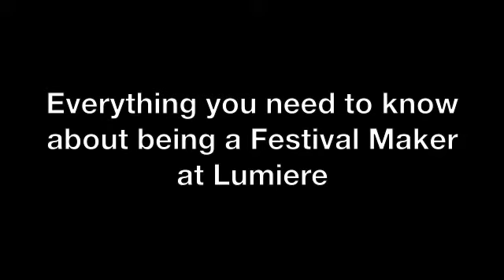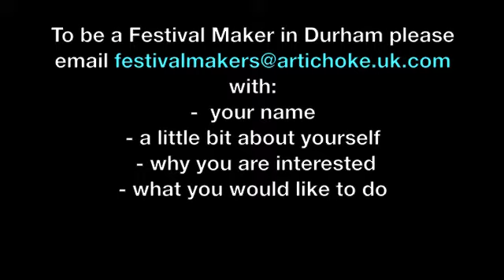Be a Festival Maker at this year's Lumiere in Durham and Derry-Londonderry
Artichoke's Nikki Shaill tells us everything you need to know about volunteering at Lumiere in Durham or Derry-Londonderry 2013.